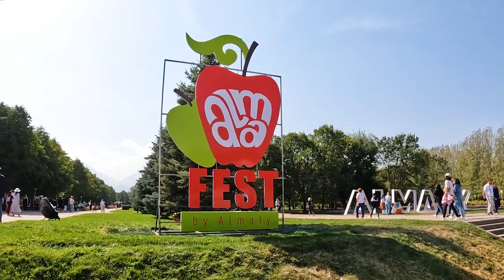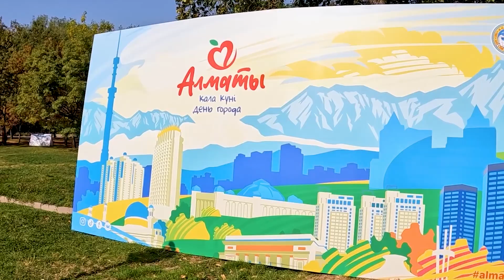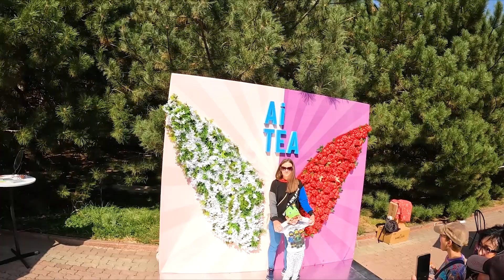Huge Festival in Asia. Kazakhstan 🇰🇿 Almaty Fest.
Hello my friends, in this video I will show you the most popular festival in Kazakhstan, which takes place every third Sunday of September in Almaty city. On this day the city celebrates its birthday and this year Almaty celebrates its 1006th anniversary. Today most iconic places in the city host various festivals, concerts, exhibitions, competitions and theatrical performances. In this video, I tried to capture the most interesting moments of the various events of the Almaty Apple Festival and I hope you enjoy it)

Alex Mur.
Other videos about Kazakhstan:
1. Exploring the Oldest Market in Kazakhstan. Green Bazaar